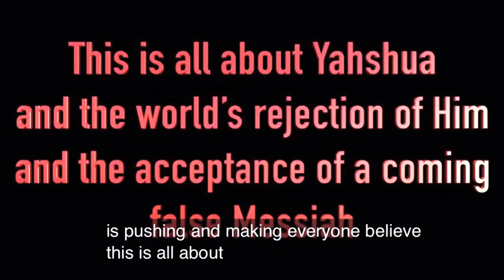Be prepared - the Messiah is coming!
Remember persecution of believers in Christ is coming.
So be prepared. Don’t get sucked into this world’s affairs. Don’t be entangled and snared in the World Wide Web.
Go out of Babylon.
Love God with all your heart.
Separate yourself to Christ. Be the bone of His bones, flesh of His flesh.
Stay sanctified - be holy.
Fill yourself with the Holy Spirit.
Be alert. Be awake. Be prepared. Be ready!